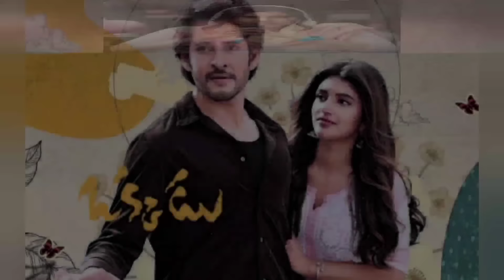20 New Released South Hindi Dubbed Movies | Guntur Karam Movie In Hindi | 1st January 2024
20 New Released South Hindi Dubbed Movies | Guntur Karam Movie In Hindi | 1st January 2024